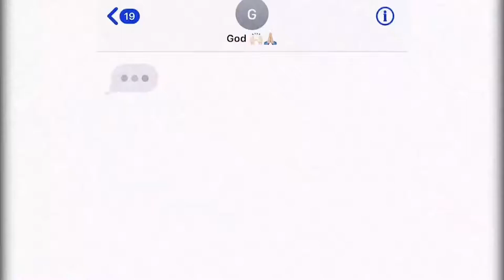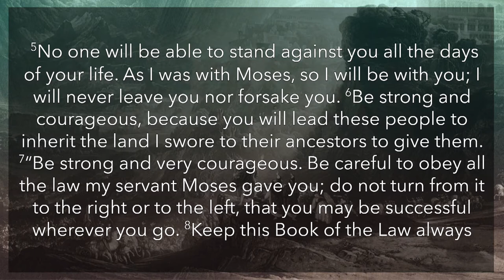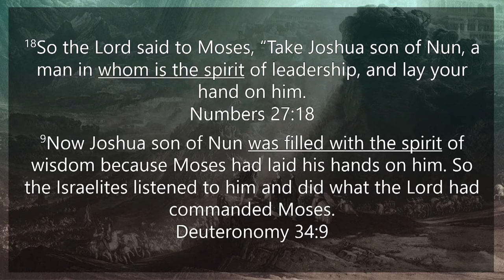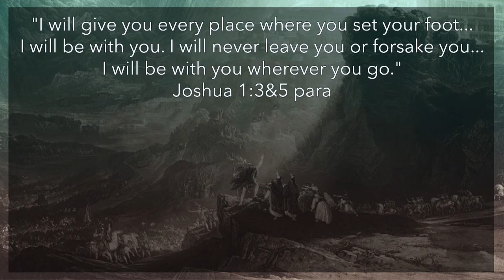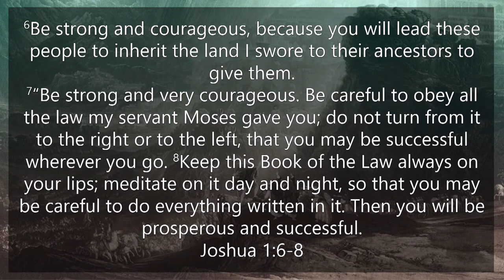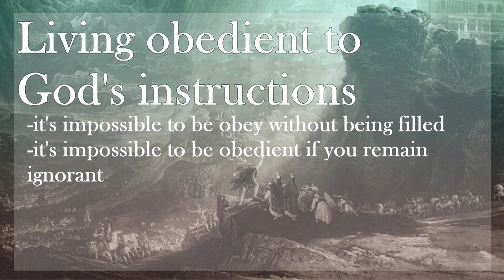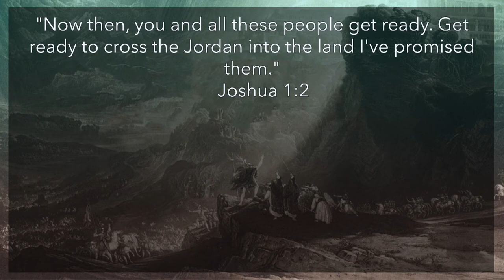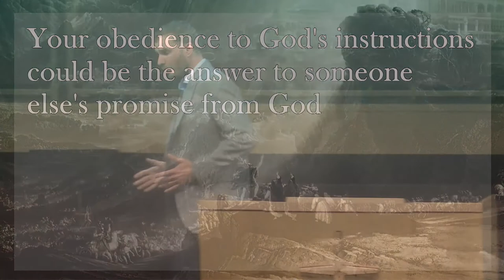Securing The Promises Of God | Pastor Austin Weaver | New Hope Urbandale